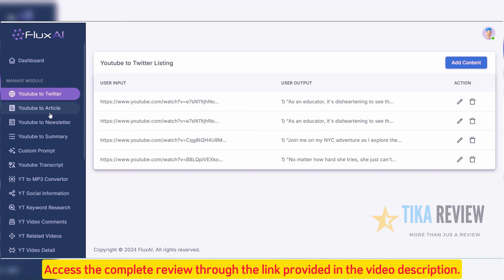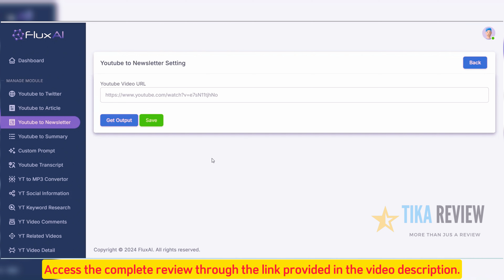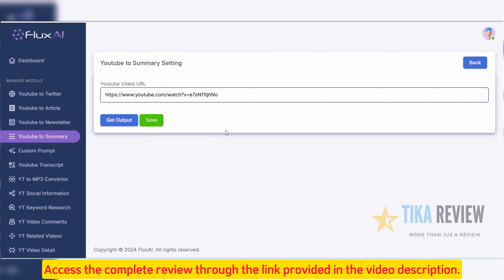Flux AI Review & Demo - Legit or SCAM!? Exposed?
Read our Flux AI Review to see how it transforms YouTube URLs into traffic magnets. Ideal for marketers seeking a low-cost, high-impact solution.
In today’s digital age, driving consistent, high-quality traffic to your content is essential for growth, whether you’re an entrepreneur, content creator, or business owner. However, finding affordable and effective traffic solutions can feel nearly impossible. Most platforms either require complex setups, demand a steady flow of new content, or come with hefty monthly fees that quickly add up. For anyone managing a business or looking to grow an online presence, it’s a struggle to balance these demands without burning out or breaking the bank.

That’s where Flux AI comes in. This innovative tool has been developed to simplify traffic generation, making it accessible for everyone—regardless of skill level or technical background. Flux AI promises to bring unlimited free buyer traffic to your site or social platforms in as little as 57 seconds. Imagine being able to turn any YouTube URL into a magnet for targeted traffic without the hassle of video editing, face recording, or costly advertising. The tool operates with a unique YouTube hack, converting URLs into various forms of engaging content, including blog articles, social media posts, newsletters, and more.

But Flux AI isn’t just another tool in a crowded market. It’s crafted by two highly respected digital marketers, Art Flair and Pallab Ghosal, who have poured their expertise in SEO, traffic generation, and AI into creating this all-in-one solution. They’ve managed to pack it with features that address the common pain points of today’s online marketers, from no monthly fees and no tech skills needed to multi-language support and rapid setup. The tool promises to be user-friendly and incredibly efficient, making it suitable for both beginners looking to break into digital marketing and pros who want to streamline their workflow.

In this review, I’ll take you through the ins and outs of Flux AI, from its main features and setup process to the types of users who can benefit the most from it. By the end, you’ll see how Flux AI could revolutionize your approach to traffic generation, saving you time, money, and the frustration of juggling multiple tools. If you’re on the lookout for a reliable, affordable, and effective traffic solution, Flux AI might just be the perfect fit.